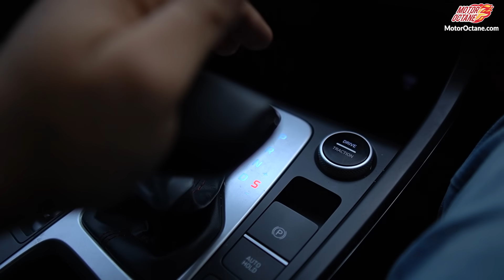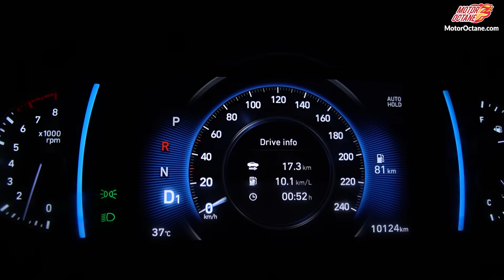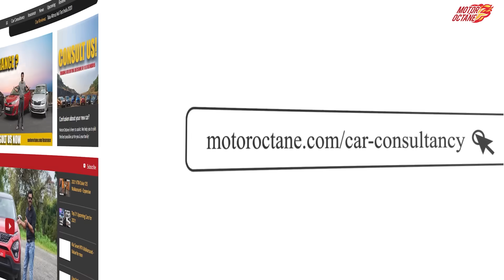How to drive automatic car | MotorOctane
As many amongst us haven't driven automatic cars, this can be a good lesson for them all to understand how to drive an automatic car. We share an in-depth video on it.